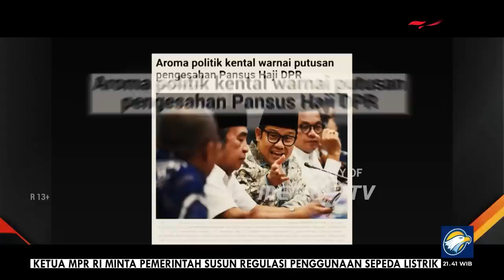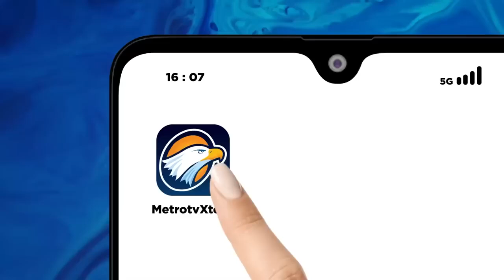KONTROVERSI - AROMA POLITIS PANSUS HAJI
METRO TV JATIM, DPR membentuk panitia khusus angket pengawasan haji sebagai buntut dari temuan sejumlah permasalahan pada penyelenggaraan Haji 2024 oleh tim pengawas haji.

Ketidakpuasan jamaah terhadap pelayanan para petugas haji jadi salah satu evaluasinya. Di sisi lain pembentukan pansus haji menimbulkan polemik lain. Pasalnya Ketua Umum PBNU, Yahya Cholil Staquf, menuding adanya motif personal dibalik pembentukan pansus tersebut.

Lalu apa saja yang harus diperbaiki dalam pelayanan haji Indonesia? Betulkah tudingan ada motif pribadi dibalik pembentukan pansus?